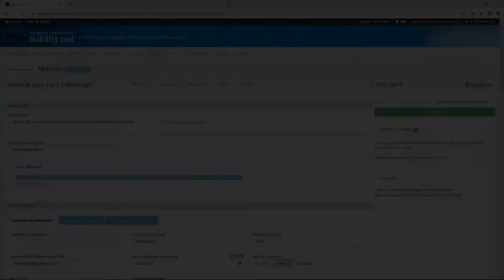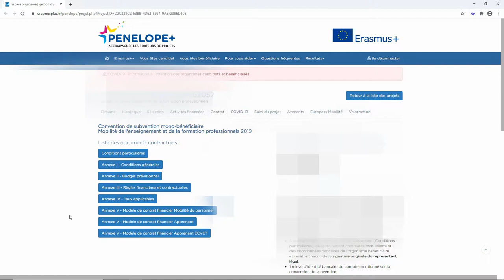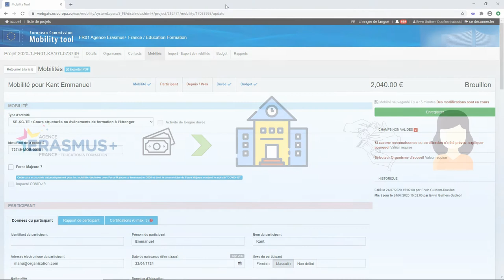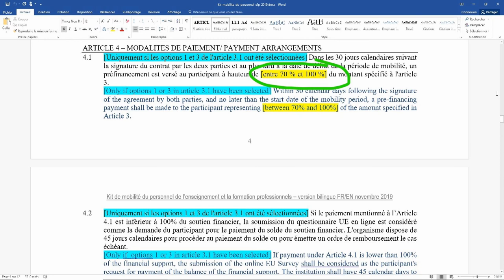Le contrat financier – le Kit Mobilité de l’EFP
Focus sur les différents documents requis pour l’organisation d’une mobilité dans le cadre d’un projet Erasmus+ de l'Enseignement et de la Formation Professionnels (EFP) 2020.

Credits: Icons made by Good Ware, Freepik, Vitaly Gorbachev, photo3idea_studio, Smashicons, geotatah